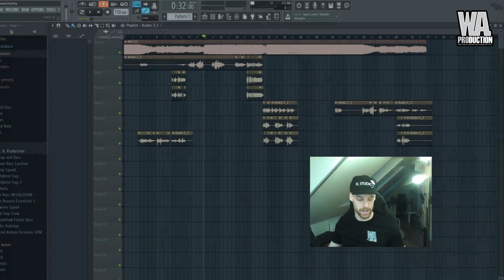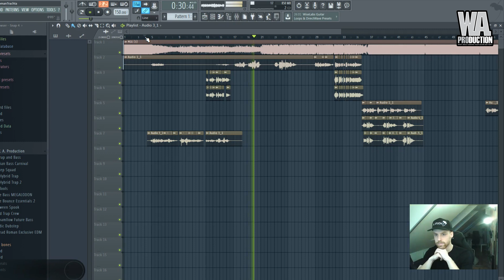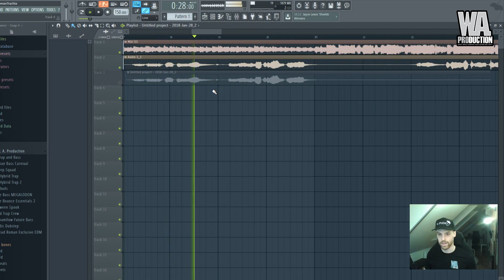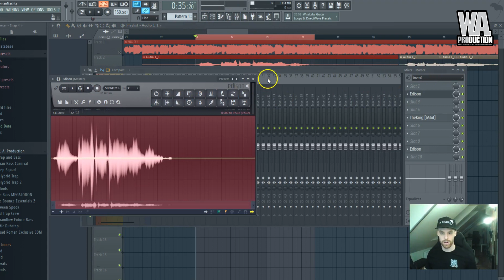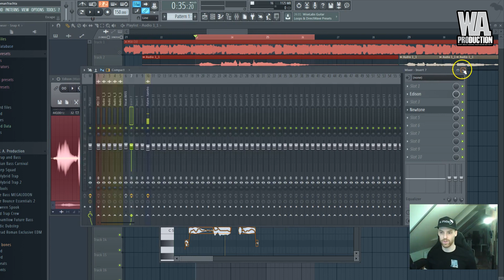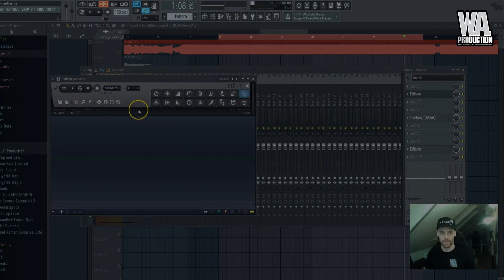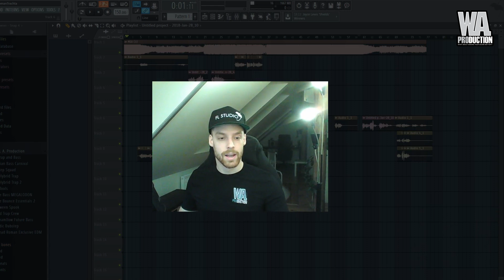How To Tune Vocals In FL Studio in a Few Minutes!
Hi everybody, enjoy this FL Studio tutorial where I am going to speak about tuning vocals, how to tune vocals in Newtone and FL Studio 12.

Joing our Discord group for music producers